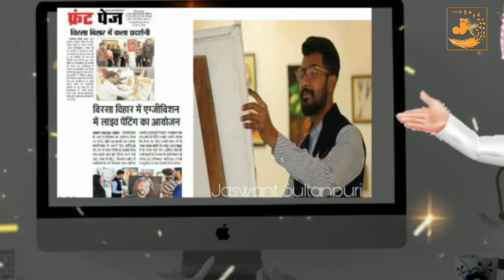How make Painting on corona virus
Jaswant Sultanpuri | SULTAN CREATION ART GALLERY | fight against corona virus